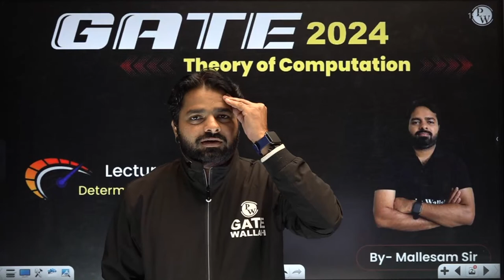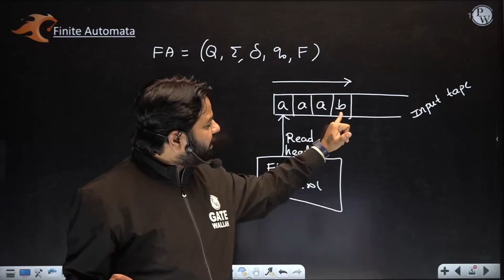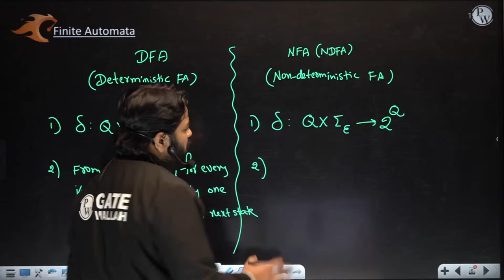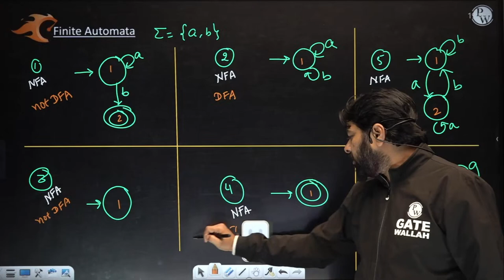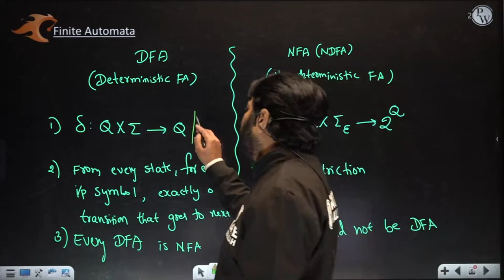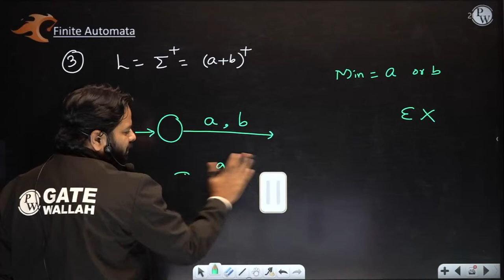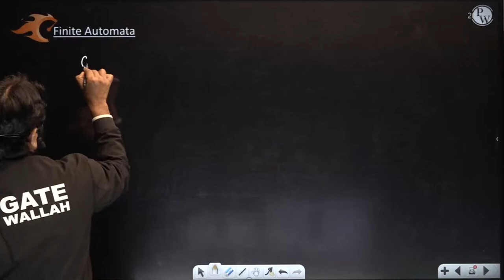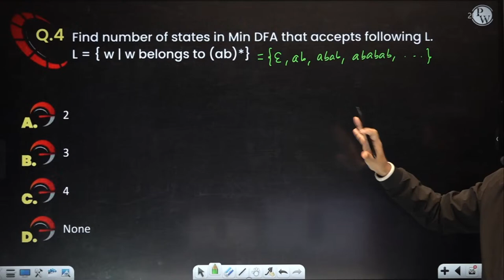Theory of Computation 04 | Deterministic Finite Automata - Basics | CS & IT | Gate 2024 Series YT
💪PW is here for your GATE 2024/2025 Preparation💪

✅ Live Lectures for complete course
✅ Class Notes
✅ DPP PDFs
✅ DPP video solutions
✅ Weekly test with video solution
✅ Short notes at subject end
✅ Topic wise video solutions of PYQs
✅ 2 times revision before course completion